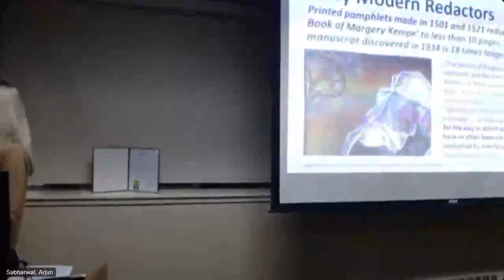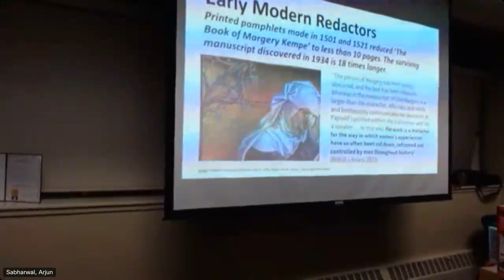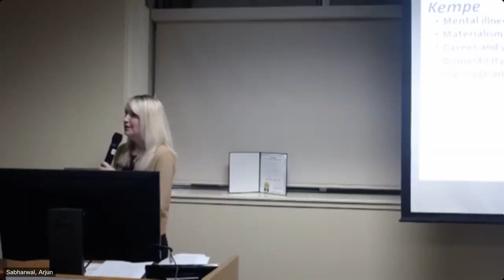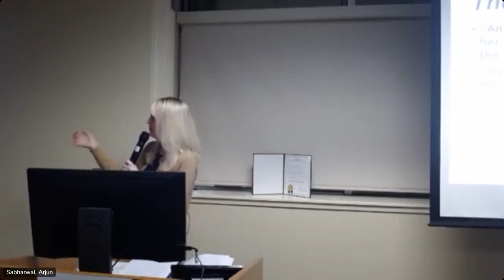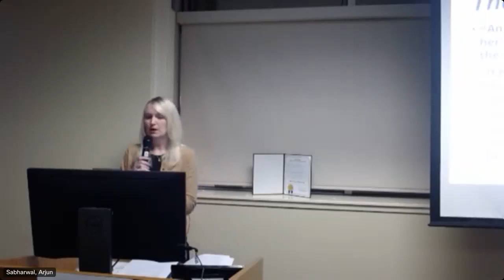A Voice Released from the Cupboard: The Curious Story of Margery Kempe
Jodi Jameson, Associate Professor/Nursing Librarian, Mulford Library, University of Toledo Libraries